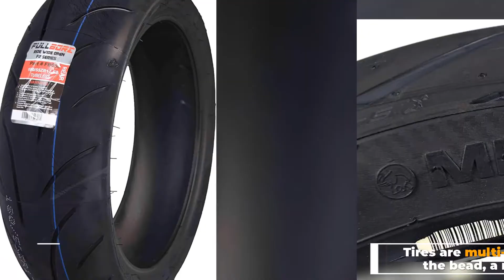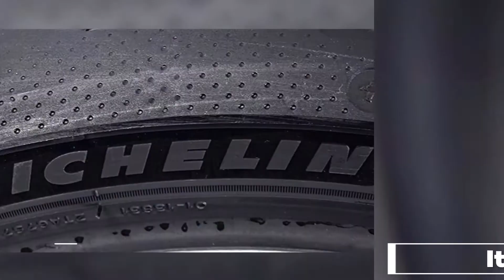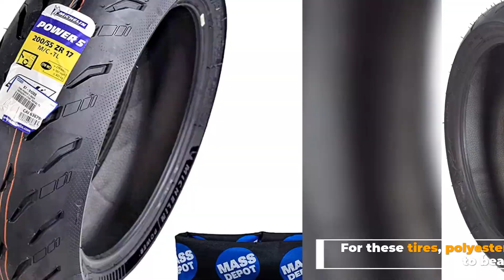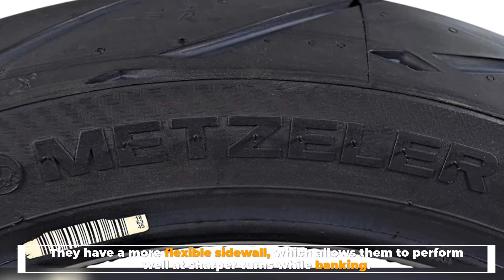Bias Ply vs Radial Motorcycle Tires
► 1.  Pirelli Angel ST Rear Street Sport Touring Motorcycle Tires
► 2.  Bridgestone Exedra Max Radial Rear Motorcycle Tire
► 3.  MICHELIN Pilot Street Radial Rear Tire
► 4.  New 15 Inch 5 on 5 Silver Modular Trailer Wheel Mounted
► 5.  MASSFX ST205/75D15 Bias 6 Ply Trailer Tire

Although many people think tires are circular rubber-made donuts, they are much more complex than their appearance suggests. Tires are made up of multiple layers of rubber, fabric, and synthetic compounds that each contribute to the strength of the overall product. Let's dive into the video,

Number 1
The Structure of a Tire
Understanding the general structure of a tire gives insight into the primary differences between bias and radial motorcycle tires.

Tires are multi-layered but their overall round shape is due to the bead, a round steel cable that mounts to the wheel. It essentially acts as a frame for the rest of the materials. The inner liner is the inside area of the tire that looks like an innertube. Its job is to seal in the air.

Synthetic cords called body plies are attached to the tire’s bead, providing strength and structure to the tire. They are typically made from interwoven nylon or polyester materials. In many tires, there is also a steel belt system that sits on top of the body plies. It serves as the backbone for the tread, helping the tire to grip the road without losing its shape.

Number 2
Bias Tires
On bias or “cross-ply” tires, the nylon fabric plies cross diagonally over the underlying cables. These plies extend from one side of the tire to the other and sit at an angle to the bead to which they are attached.

Most motorcycle manufacturers used bias tires until the 1970s when radial tires took over. This shift happened because consumers wanted bikes that could go faster, and the cross-ply structure caused tires to overheat—especially while banking. Because they compromised the handling quality of the vehicles, radial tires became safer and more reliable options.

Number 3
What Do Bias Tires Do Best?
Although they are primarily manufactured for off-road, cruiser and touring motorcycles, bias tires work better in certain conditions than their radial counterparts. The cross-ply structure works best for low to medium speeds.

Number 4
Radial Tires
Dunlop D604 motorcycle tires more flexibility in their riding ply overlay on radial tires is completely different. For these tires, polyester plies are laid perpendicular from bead to bead and do not overlap. Additionally, radial tires have a belting package, typically made up of crisscrossed steel, aramid, or fiberglass, that sits in between the plies and the tread. This layer of belting gives radial tires more structural integrity than bias tires

Number 5
What Do Radial Tires Do Best?
For many motorcycle models, radial tires are the best option. They have a more flexible sidewall, which allows them to perform well at sharper turns while banking. Radial tires can help a bike reach speeds above 150 miles per hour with minimal growth.

If you enjoy sport riding, or sport touring, radial tires are the best choice. They are more flexible, have better road grip, and last longer than bias tires which are primarily used for cruisers or off-road motorcycle models.